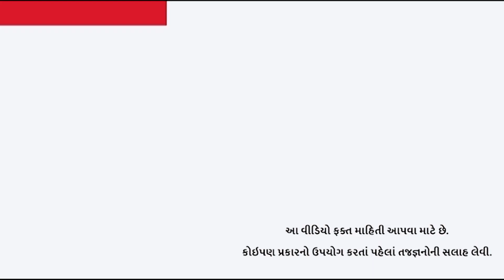તમારી જુવાન દીકરીને પ્રેમ ક્યાંથી મળી રહ્યો છે તમારાથી કે પછી?